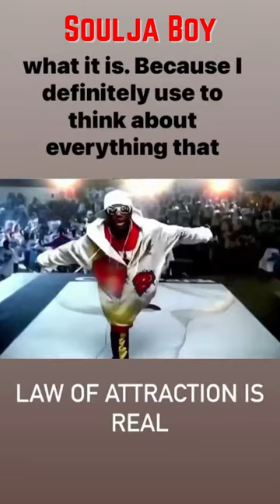Soulja Boy, Explains Law of Attraction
In this YouTube short Soulja Boy explains the Law of Attraction with a few examples. This is a very powerful message. You may wish to listen to it a few times in order to ingest its supreme worth.  If you would like Coach DeCarlo to assist you on your manifestation journey you can reach him by going to . If you would like to discover more about the Law of Assumption or the Law of Attraction, click the following